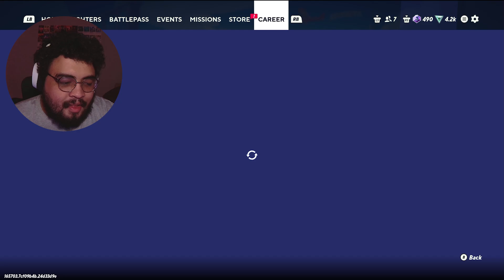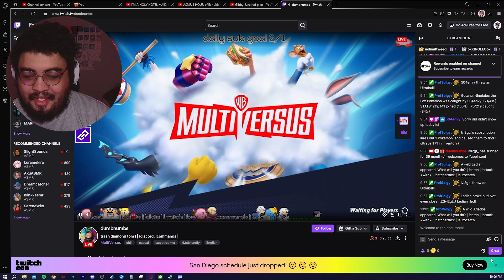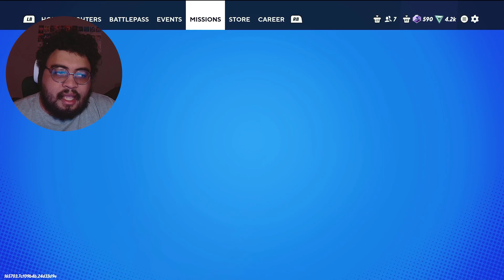FIGHTING TWITCH STREAMERS IN MULTIVERSUS!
Personal Instagram: david_ledesmajr

(Just to throw this out there if you wanna send a lil donation to the channel my cashapp is $dledesmajr2 that would be crazy if y'all sent me some bread... like that would be... real crazy...)

bugs bunny,multiversus gameplay,multiversus,batman,platform fighter,multiversus new characters,free to play,scooby doo,samurai jack,warner brothers,gaming,youtube gaming,fighting games,2v2,2v2 ranked,rockboyblue